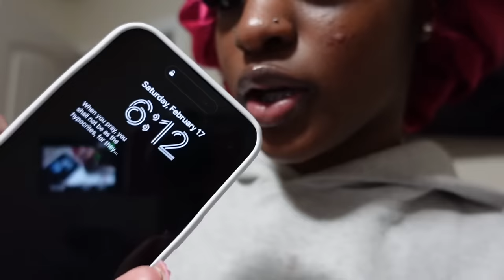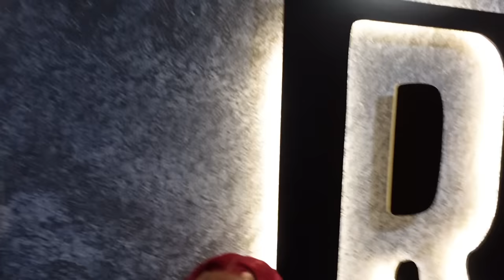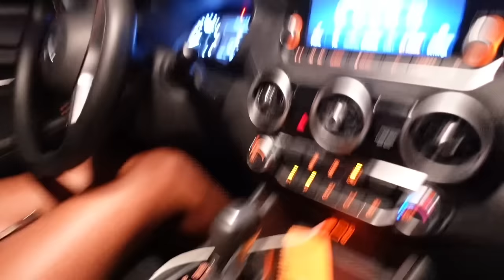Valentines Day Weekend Vlog | denim night, out to eat, nights out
DTB Twins channel :
Double2TheBeauty |

FOLLOW and BOOK w me 💇🏽‍♀️